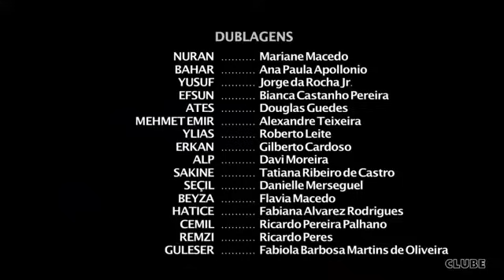Minha Vida - Capítulo 61